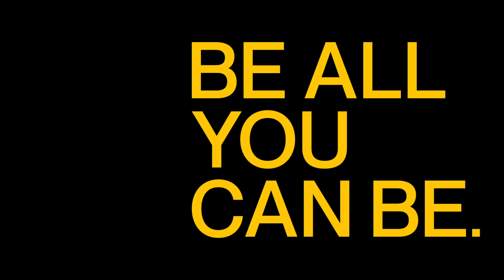399th Army Band - Ozark Winds - Love Castle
For Music In Our Schools Month, we are proud to present the Ozark Winds, the woodwind quintet of the 399th Army Band, perform Love Castle by Chick Corea, arranged by Spc Kyle Hotvedt.